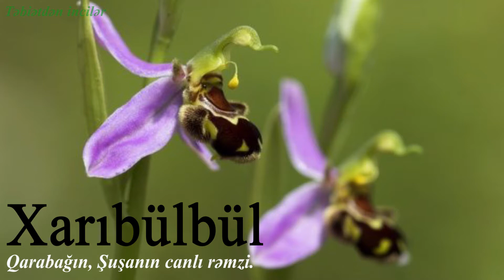Xarıbülbül - Qarabağın, Şuşanın canlı rəmzi.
Bu dəfəki videomuz,  Xarıbülbül haqqında olacaqdır.
Kanalımıza dəstək üçün videoları bəyənməyi, kanala abunə olmağı, rəylərininizi bizimlə paylaşmağı unutmayın.